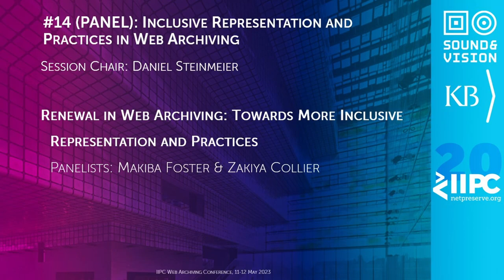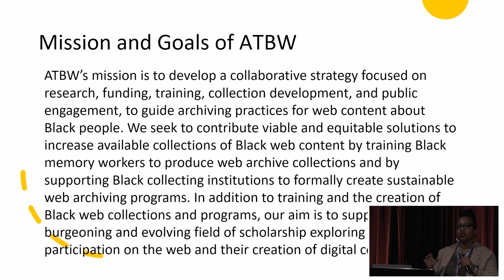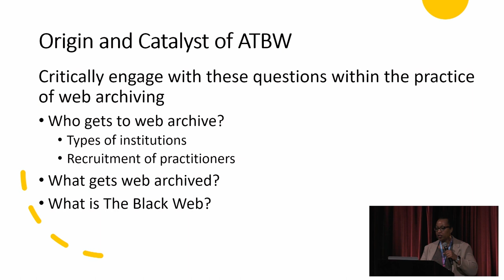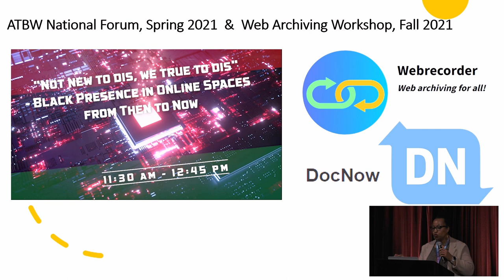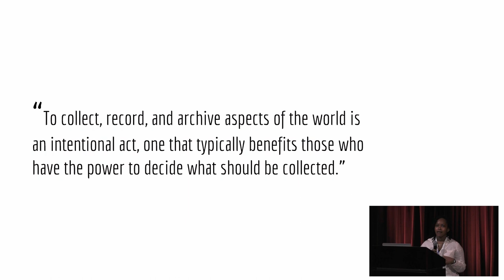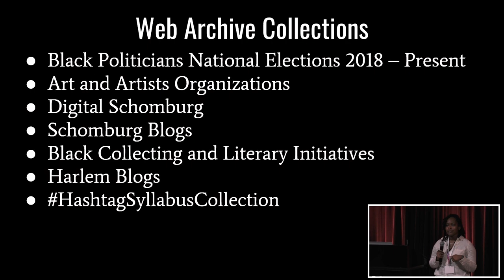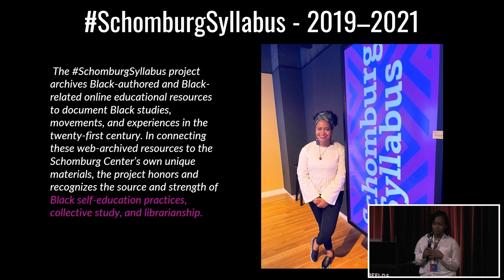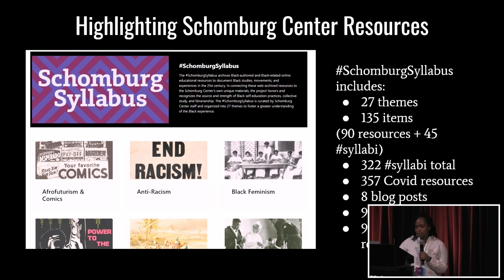IIPC WAC 2023 PANEL: RENEWAL IN WEB ARCHIVING: TOWARDS MORE INCLUSIVE REPRESENTATION & PRACTICES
IIPC 2023 Web Archiving Conference Panel: Renewal in Web Archiving: Towards More Inclusive Representation and Practices
Netherlands Institute for Sound & Vision, Hilversum

Panelists: Makiba Foster (The College of Wooster) & Zakiya Collier (Shift Collective)

Chair: Daniel Steinmeier, KB, National Library of the Netherlands